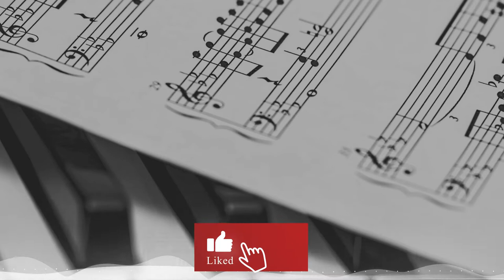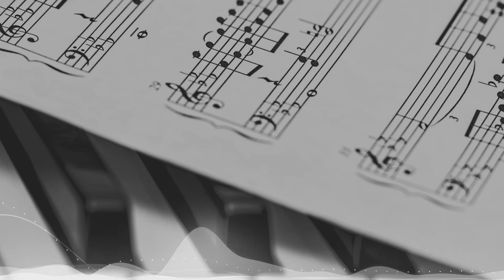Sailor's Song - JOEL CUMMINS (No Copyright Music)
🎵 Track Info:
Title: Sailor's Song by JOEL CUMMINS
Mood and genre: Classical and Bright